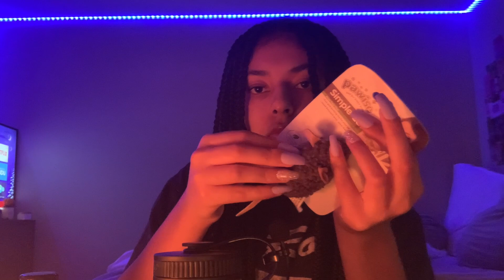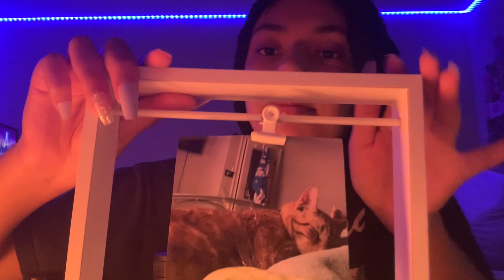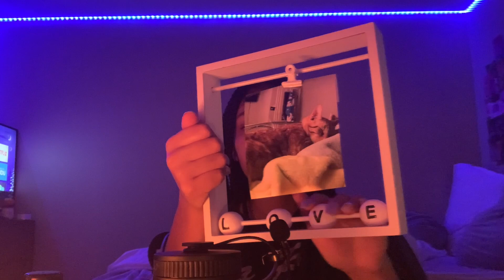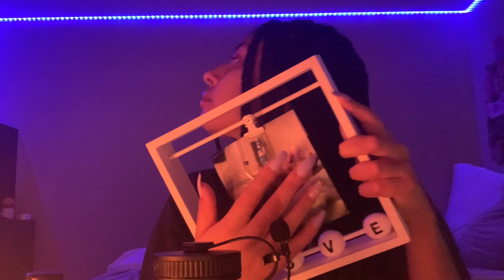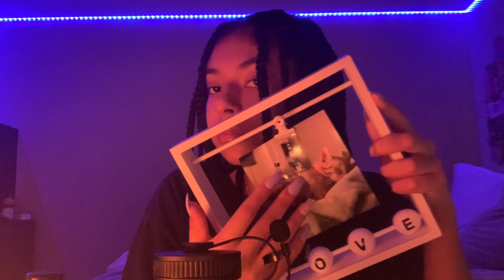ASMR| Box of Random Triggers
Hello my dreamers 🦋 this whispered video includes a bunch of random triggers from tapping, scratching, and more. I hope you enjoy it!

Feedback and positivity is welcome in the comments, negativity is not.